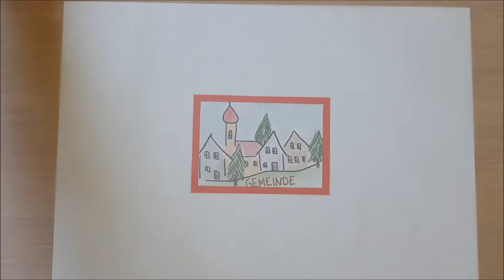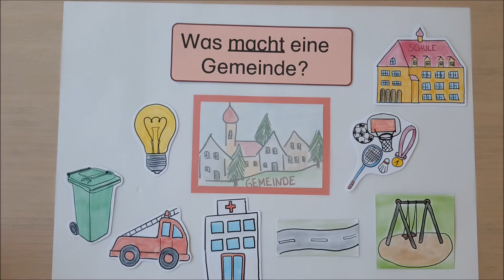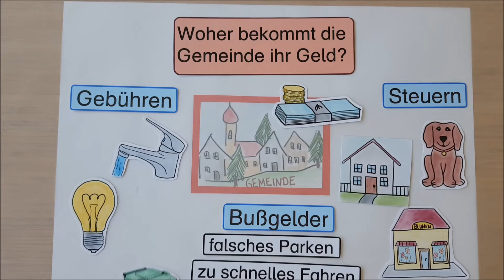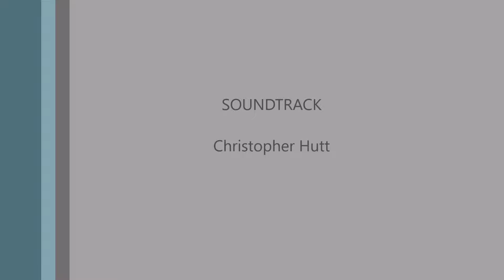Die Gemeinde und ihre Aufgaben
Einfach erklärt für die Grundschule:
Was ist eine Gemeinde?
Was macht eine Gemeinde?
Woher bekommt die Gemeinde ihr Geld?